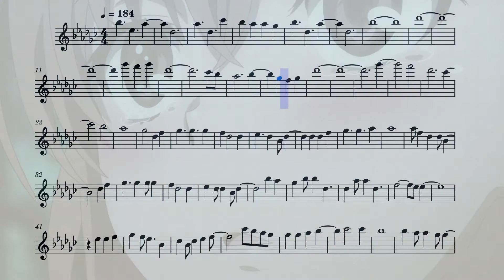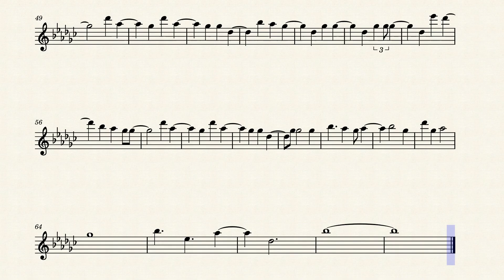A Certain Scientific Railgun S Episode 14 Ending (Flute)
The Ending for episode 14 from the anime A Certain Scientific Railgun S on the flute.